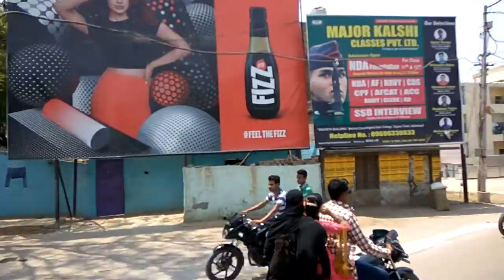Ganga Bridge Allahabad UP May 21st 2016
A beautiful view of river Ganga Allahabad UP from bridge video taken as on 21st May 2016 by MMS